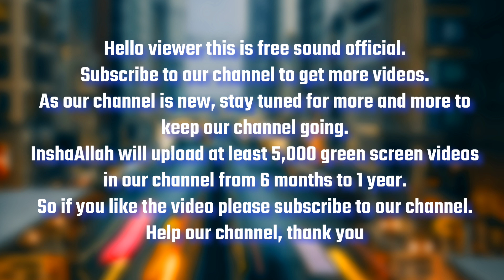Leaves Green Screen, Autumn Leaves। Green Screen Leave।Plant Green Screen Effects।LeaveGreen Screen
Leaves Green Screen, Autumn Leaves । Green Screen Leaves।Plant Green Screen Effects।LeaveGreen Screen